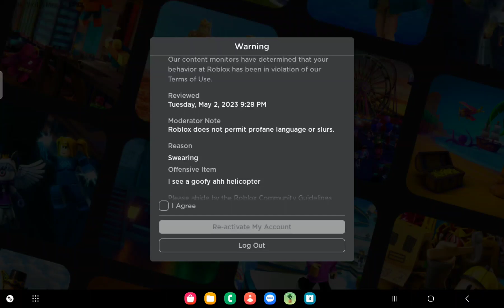*Goofy ahh ohio laugh*